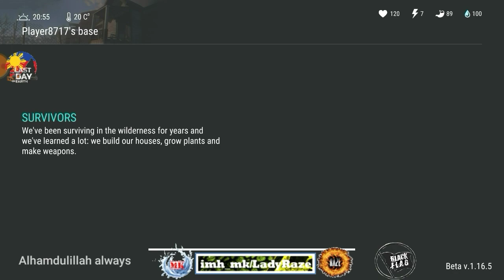"PLAYER 8717" base raided - Last Day On Earth: Survival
MUSIC TITLE: (flutter)